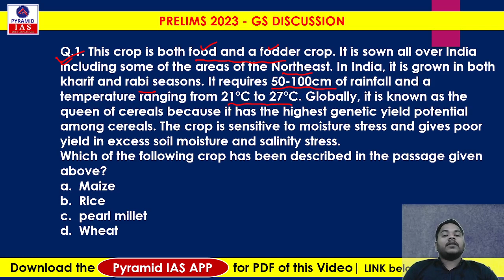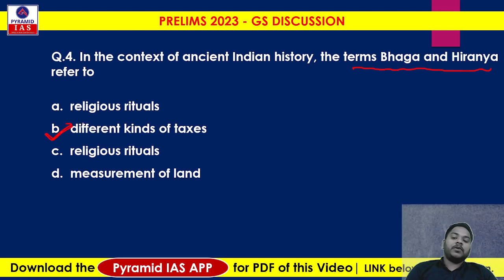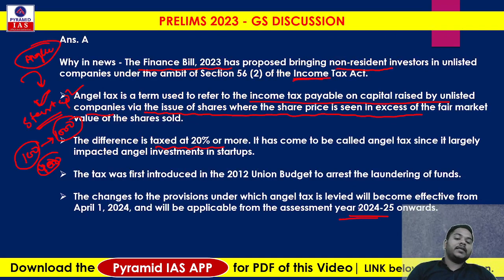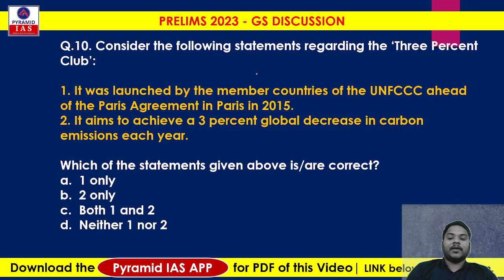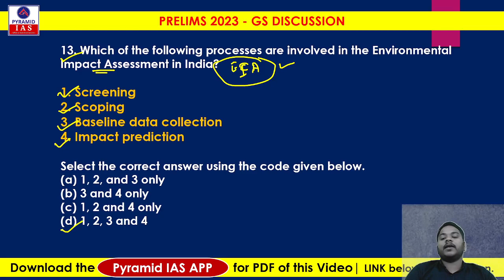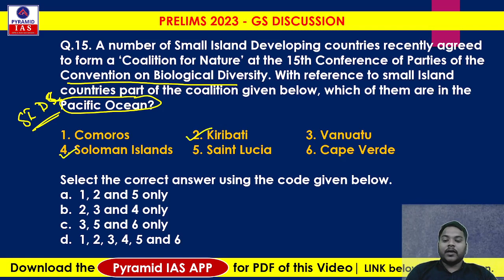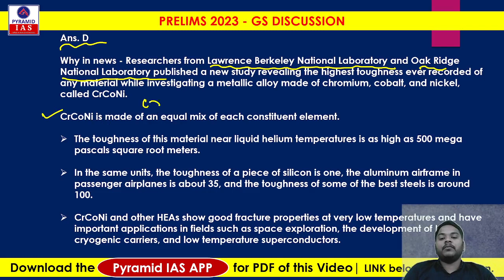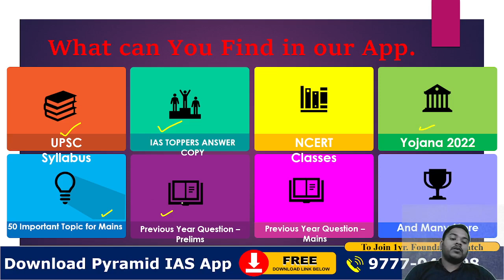Important 1000 gs questions class 10 for UPSE CSE 2023 @pyramidias339 ​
ias